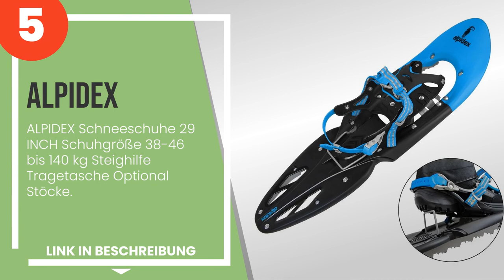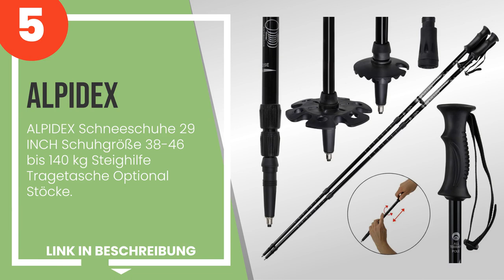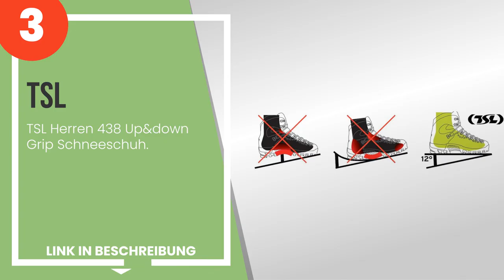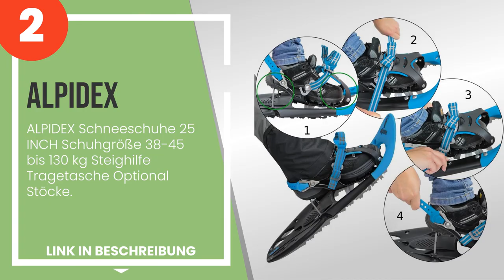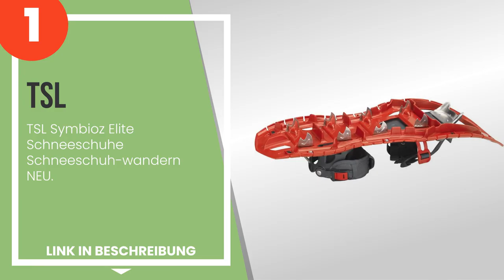Die 5 besten Schneeschuhe für Schnee- und Eisabenteuer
1) TSL Symbioz Elite Schnees... » Amazon
2) ALPIDEX Schneeschuhe 25 I... » Amazon
3) TSL Herren 438 Up&down Gr... » Amazon
4) TSL Symbioz Access Schnee... » Amazon
5) ALPIDEX Schneeschuhe 29 I... » Amazon

✋ Hier ist die 5 besten schneeschuhe für schnee- und eisabenteuer, auf dem Markt verfügbar .

-- Zeitstempel (Timestamps) --

00:00 - Einführung
00:22 - 5) ALPIDEX Schneeschuhe 29 INCH Schuhgröße 38-46 bis 140 kg Steighilfe Tragetasche ...
01:04 - 4) TSL Symbioz Access Schneeschuh.
01:46 - 3) TSL Herren 438 Up&down Grip Schneeschuh.
02:37 - 2) ALPIDEX Schneeschuhe 25 INCH Schuhgröße 38-45 bis 130 kg Steighilfe Tragetasche ...
03:22 - 1) TSL Symbioz Elite Schneeschuhe Schneeschuh-wandern NEU.